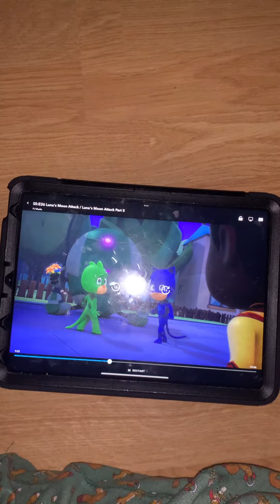Robot 🤖 Uni picking pretty 😍 flowers 💐 in the park today is her birthday 🥳 ￼